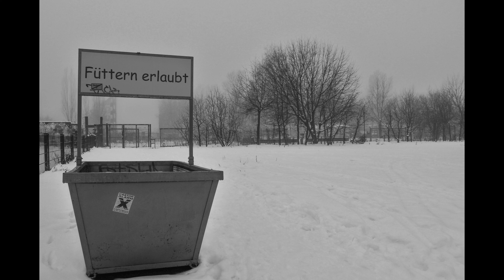Berlin Prenzlauer Berg im Winter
Bild     : Tim Trzoska